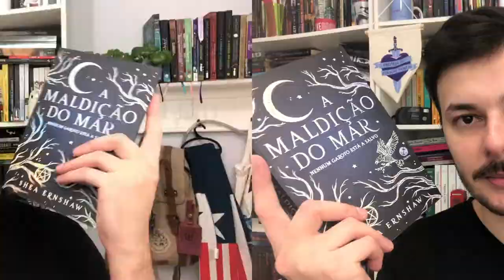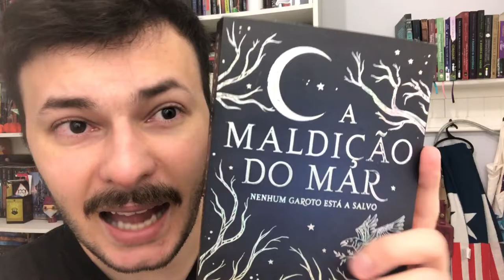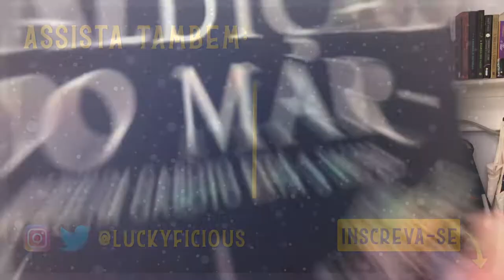VALE A PENA LER A MALDIÇÃO DO MAR? (sem spoilers) | Luckyficious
Neste vídeo eu falo sobre o livro A Maldição do Mar, de  Shea Ernshaw, lançamento de 2021 da Galera Record. Comento sem spoiler os prós e os contras desta história sobre bruxas e maldições em uma cidade costeira.